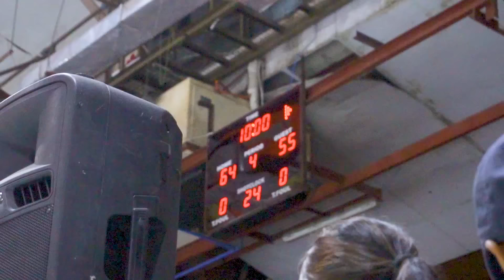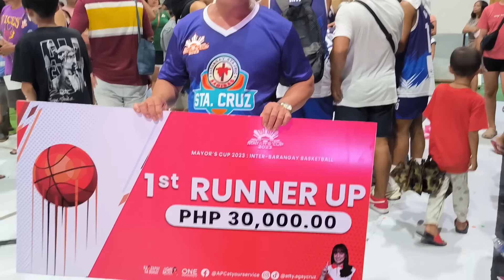IBA NA ANG LARUAN NG DATING MAVS PHENOMENAL PLAYER NA SI KENNETH MENSAH! NANG MAMAW SA GUIGUINTO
Do or Die Game ang nasaksihan ni Luke at Dodong sa Bayan ng Guiguinto Bulacan.

HOOPX Liga Serye: Mayors Cup Inter. Brgy. FINALS Tuktukan VS Sta. Cruz

Special Thanks to Mayor Agay Cruz and Staff